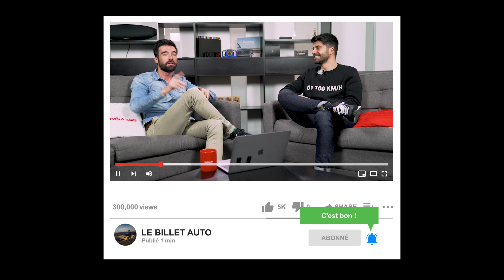On découvre | Pierre | Drive Talk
Deuxième épisode de la série On Découvre. Aujourd'hui on passe un moment à parler bagnole, gastronomie et entreprenariat avec Pierre, notre ami de Drive Talk. Enjoy !